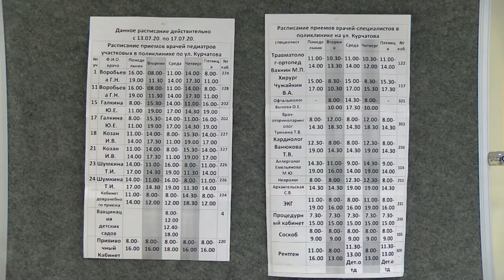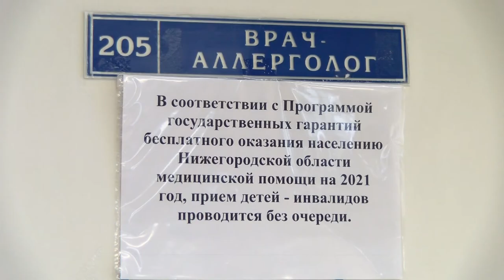Всемирный день борьбы с астмой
Ежегодно в первый вторник мая во всём мире отмечают День борьбы с астмой. Его цель - информировать людей о симптомах, последствиях болезни, об оперативной диагностике недуга.